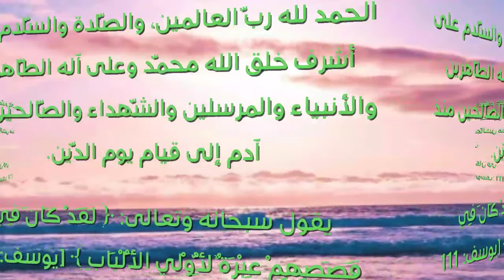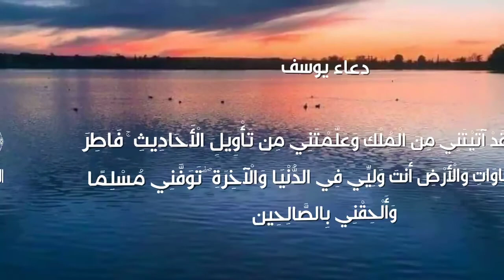قصة سيدنا يوسف عليه السلام مختصرة للأطفال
قصة ذات عبرة بدأت برؤيا وانتهت بتحققيها
تُعدُّ قصة يوسف في القرآن الكريم نموذجاً من قصص المرسلين. فيها عبرة لمن يعقل، وفيها تصديق ما جاءت به الكتب المنزلة من قبل. وقد وردت القصة في القرآن الكريم في سورة كاملة، وذُكر اسم يوسف عليه السلام في القرآن الكريم ستاً وعشرين مرة، منها أربعاً وعشرين في سورة يوسف.